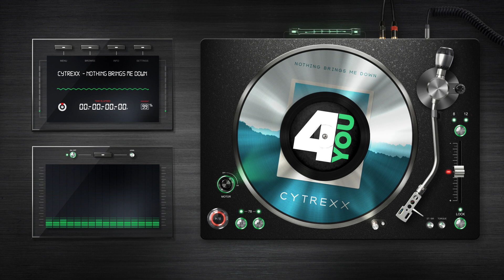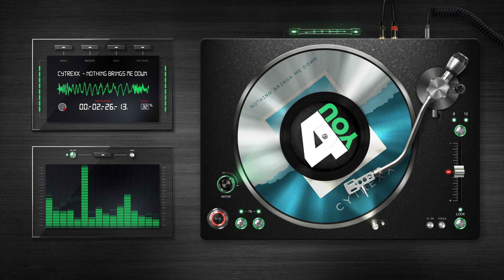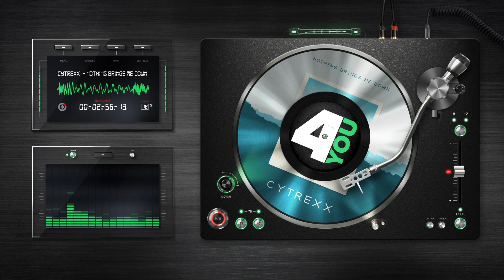CyTreXX - "Nothing Brings Me Down"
Let's talk about 'Nothing Brings Me Down' by the talented CyTreXX 🌠🎧 This track is the perfect summer vibe with its infectious house beats and uplifting energy. 🎶

Prepare to be transported to a unique sonic universe that encapsulates the essence of summer. Whether you're chilling by the pool or dancing at a party, 'Nothing Brings Me Down' is the perfect soundtrack! 🕺